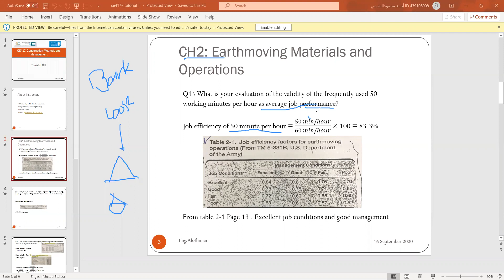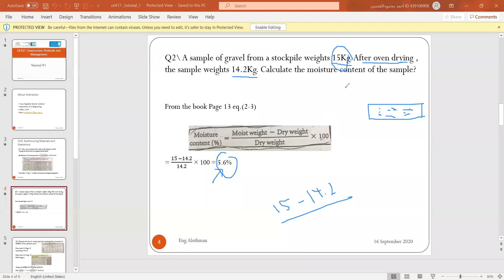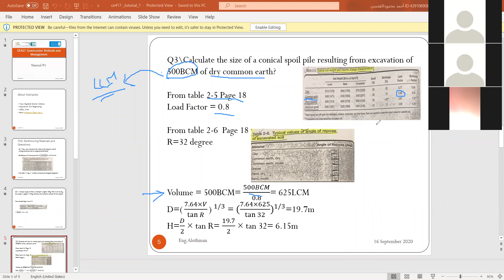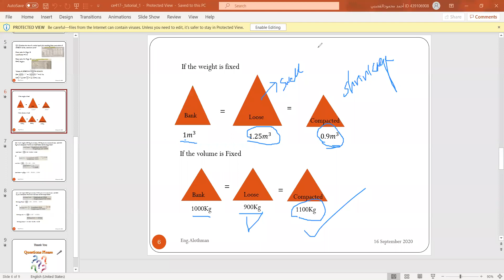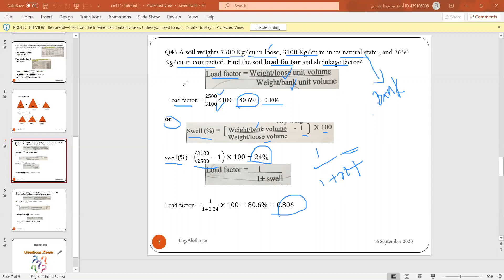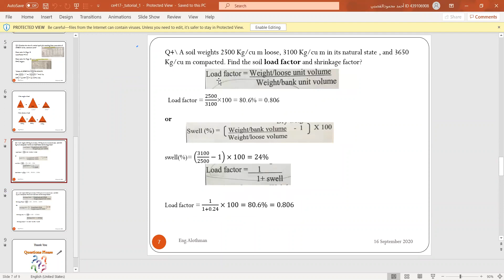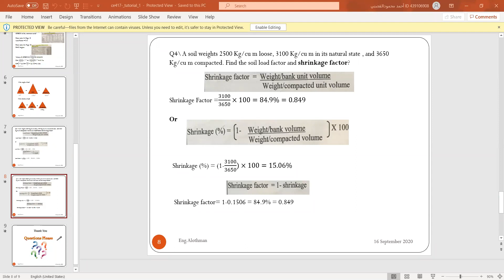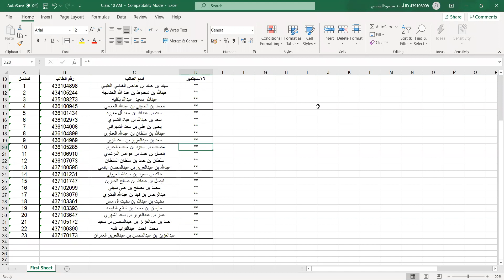CE417_Tutorial#1 : Ch2_1